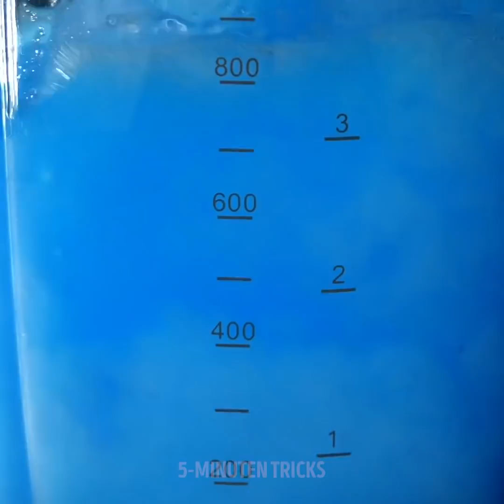26 BEFRIEDIGENDE GETRÄNKE UND ANDERE ENTSPANNENDE DINGE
ENTSPANNENDE CLIPS UND BASTELEIEN, DIE SELTSAM BEFRIEDIGEND ANZUSCHAUEN SIND

Hast du schon einmal einen Barista bei der Arbeit gesehen? Sie machen diese wirbelnd schönen Latte-Designs und lassen alles mühelos aussehen. Nun, heute zeige ich dir, wie du ähnliche Designs und Latte-Kunstwerke schaffen kannst, in die du dich verlieben wirst, und du kannst noch heute mit dem Üben beginnen.
Du kannst vSchokoladen- oder Karamellsauce verwenden und sie über dicken Milchschaum gießen, um alle möglichen Designs zu entwerfen. Du kannst sie herumwirbeln und dann mit dem Schaum vermischen, um ein Porträt, einen Schwan und sogar einen Teddybär zu entwerfen. Du kannst die beiden Sirupe auch nebeneinander gießen und sie dann von oben nach unten verwirbeln, um einen Weihnachtsbaum zu gestalten.
Eine weitere großartige Idee ist es, Schablonen zu erstellen, die du dann verwenden kannst, um Schokoladenstreusel über den Kaffee zu streuen.
Schau dir das Video bis zum Ende an, um zu sehen, wie du leckere Cocktails für deine Partys zubereiten kannst.

Zeitmarken:
0:07 - Wunderschöne Latte-Tutorials
1:37 - Leckere Cocktail-Rezepte
5:14 -  Sonnenuntergang-Latte-Kunst
5:58 - Farbwechselndes Getränk
6:46 - Leckeres Himbeergetränk
9:00 - Schwimmendes Getränk
10:57 - Rezept für Heidelbeergetränk
13:09 - Zuckerwatte-Getränk